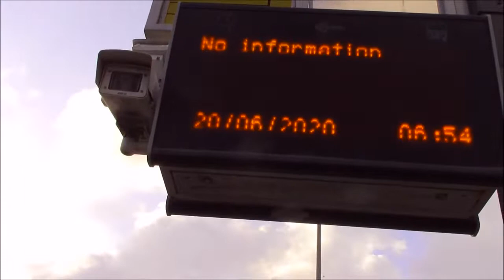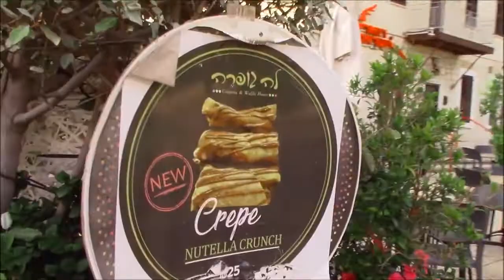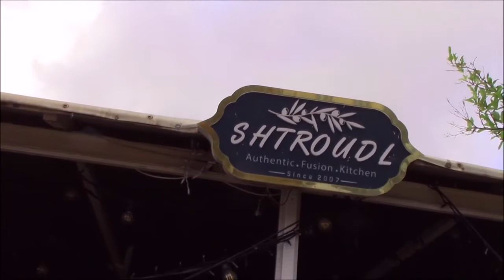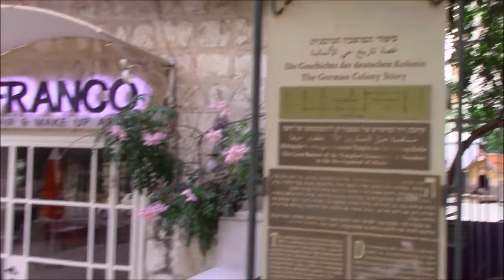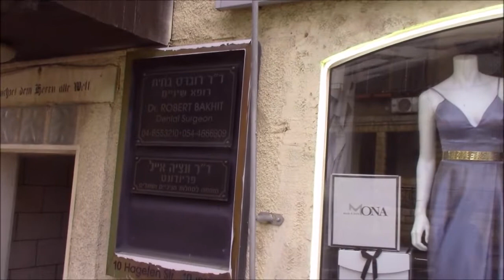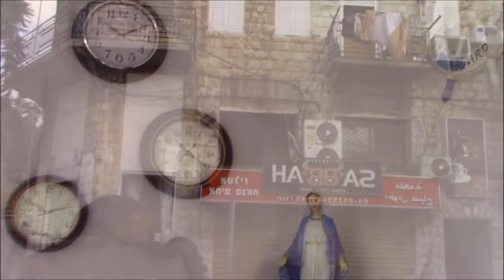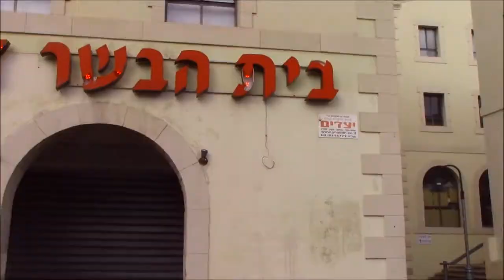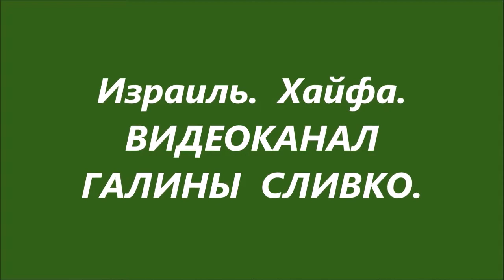Гуляем по Хайфе Проспект Амагеним и Бен Гурион 20 06 20